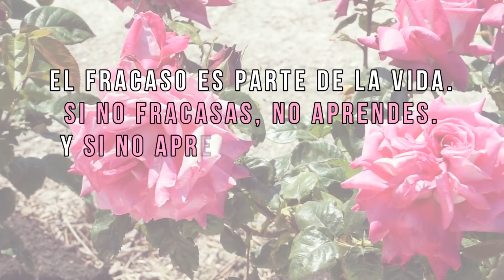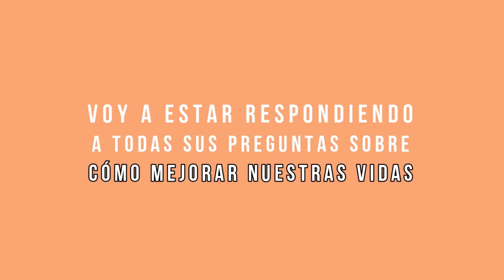5 claves para superar el fracaso y recomenzar ✨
RediseñaTuVida Ep. 6 | IMPORTANTE: El próximo video será el último de la serie y será de PREGUNTAS Y RESPUESTAS! 👏 Voy a estar respondiendo a todas sus preguntas sobre cómo podemos vivir nuestra mejor vida y cambiar nuestra realidad, así que espero sus preguntas (breves, porfi) abajo en los comentarios. 👇

* No pasa nada por caer. Lo importante es volver a levantarse. *

Hoy les traigo otro video de Crecimiento y Desarrollo Personal en el que vamos a hablar del FRACASO y de cómo podemos manejarlo, superarlo, perdonar nuestros errores y volver a empezar con fuerza. 💪

Para esto les voy a dar 5 claves que a mí personalmente me ayudan a comenzar de nuevo cuando siento que fracasé en algo, porque me ayudan a superar el miedo al fracaso, me dan la voluntad y la motivación para seguir adelante, y me hacen perdonarme y amarme más. 💕

Bienvenidos a RediseñaTuVida ✨
No se olviden que durante todo el mes de Enero y Febrero van a tener videos nuevos en el canal cada semana sobre cómo pueden ser los arquitectos de su propia vida para que el 2019 sea su mejor año hasta ahora. Así que espero que me acompañen durante este mes y se animen a rediseñar sus vidas! :)

♥ Paula

// conectemos! 📸

// Qué es Paula Simple 🌞
Es un proyecto que creé para hablar sobre crecimiento, desarrollo y superación personal y espiritual. Acá cuento mi experiencia a partir de mi estilo de vida minimalista, inspirando a la gente a ser feliz, a simplificar sus vidas y a tener una vida simple pero con un propósito que les permita sentirse llenos por dentro y que eso también se refleje por fuera.